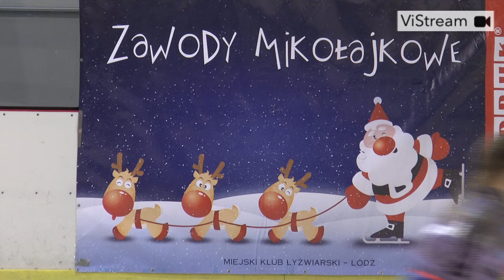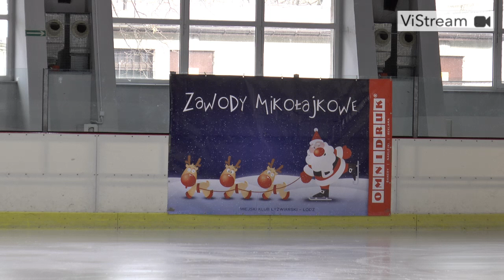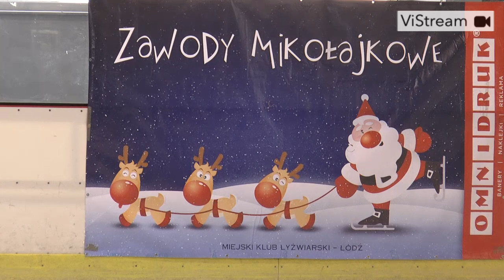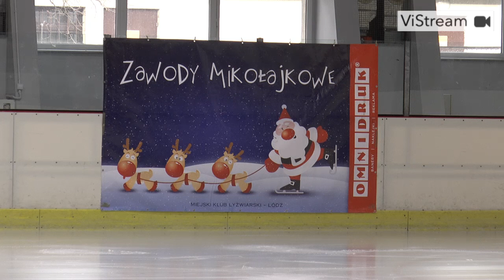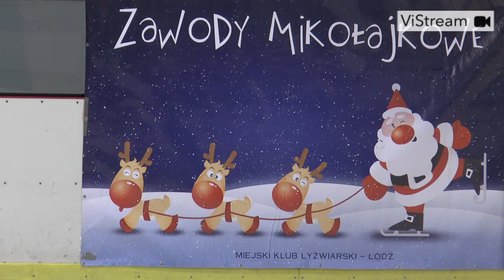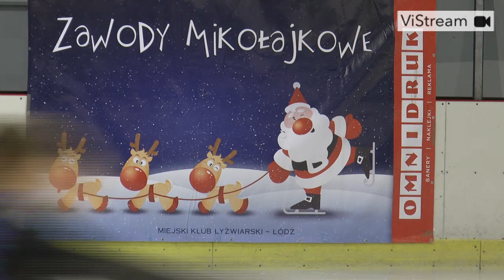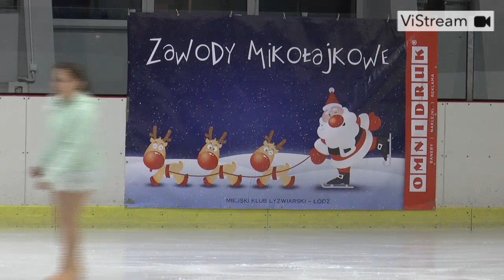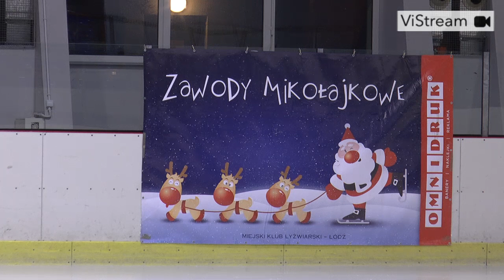XI Zawody Mikołajkowe - Dzień III